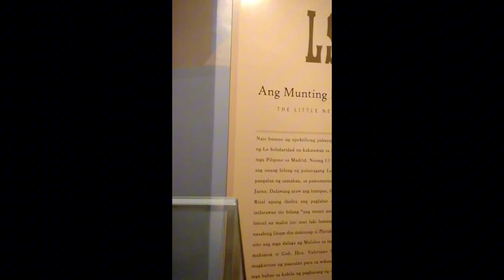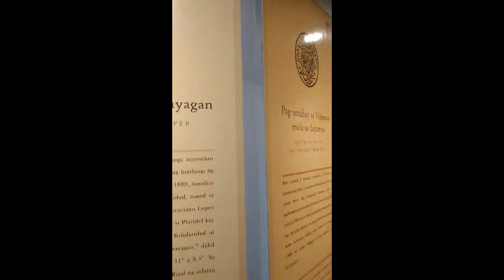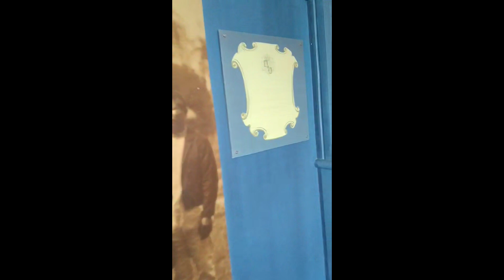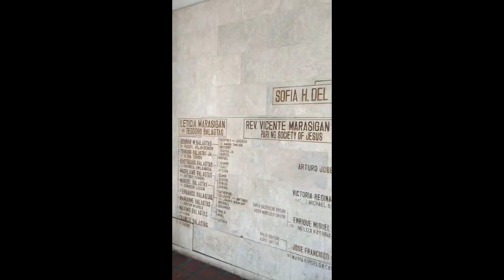Marcelo H. Del Pilar National Museum